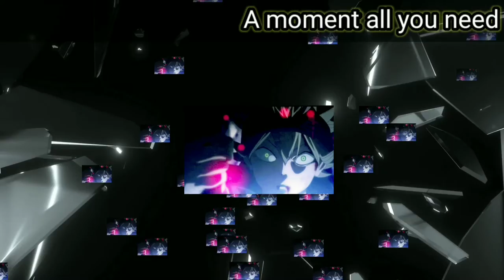6 romantic comedy anime part_2❤️🔥@amomentallyouneed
To watch all the anime in the list join,

Or search as_ a moment all you need